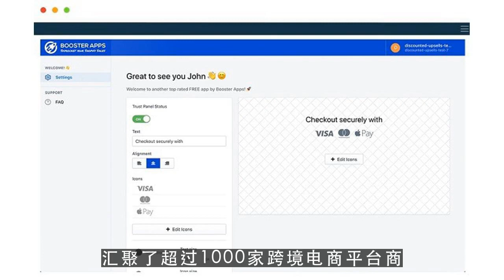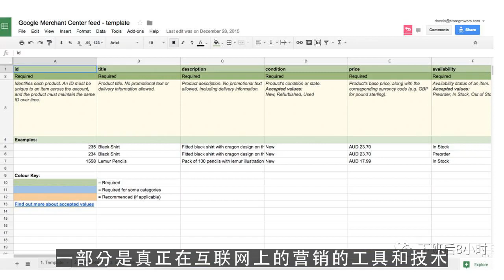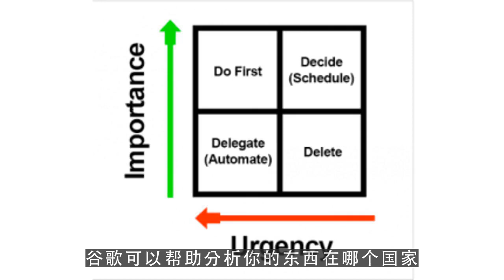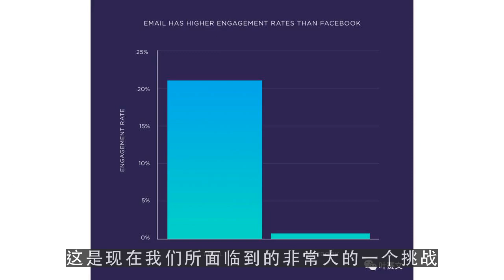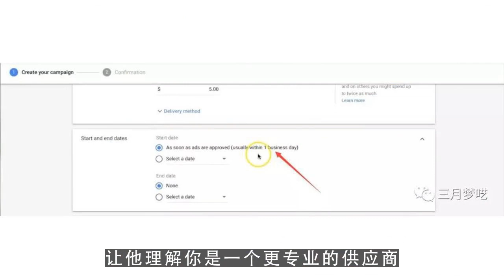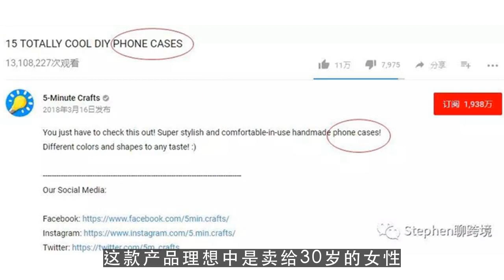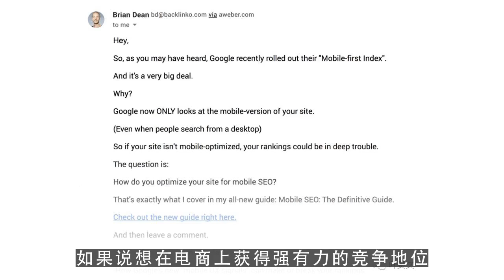youtube运营,白湧：花心思理解技术 才能争霸全球